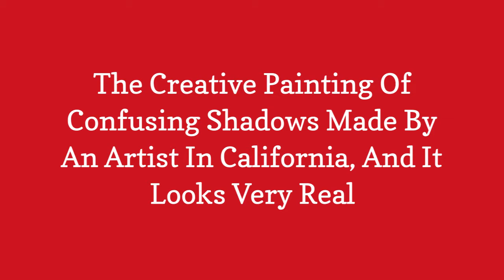The Creative Painting Of Confusing Shadows Made By An Artist In California, And It Looks Very 😃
When walking around Redwood City, California, there is a likelihood you would observe something strange. Take a closer look at the shadows, and observe how they misbehave. The growth of Flowers from the shadow of bike racks, shadow monsters grows from the mailbox, and the shadow of parking meter changed to a monkey. This seems confusing!

0:00 - Intro
0:00:12 -

0:00:21 -

0:00:30 -

0:00:39 -

0:00:48 -

0:00:57 -

0:01:06 -

0:01:15 -

0:01:24 -

0:01:33 -